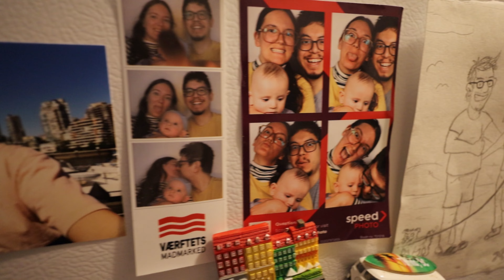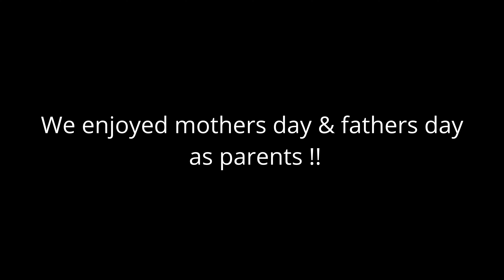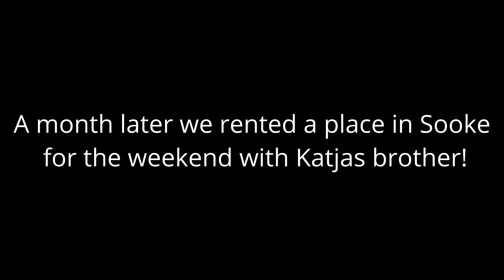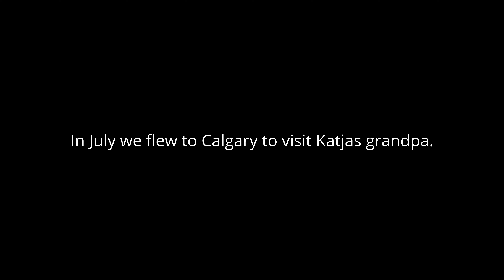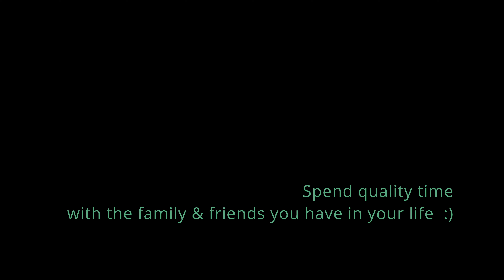Special Moments During A Canadian Summer!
Hi friends, in todays vlog we share some fun moments we have been having this summer here in Canada :)